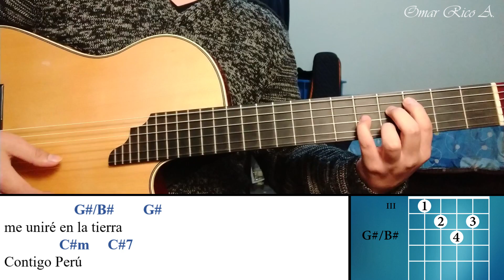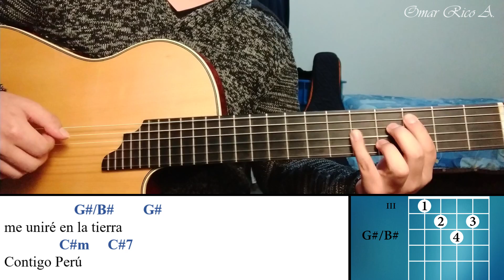Contigo Perú - TAB & Acordes - Guitarra criolla - Zambo Cavero & Oscar Avilés - Tutorial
Guitarra melódica - guitarra base

Tema: Contigo Perú
Versión: Zambo Cavero & Oscar Aviles
Autor: Augusto Polo Campos